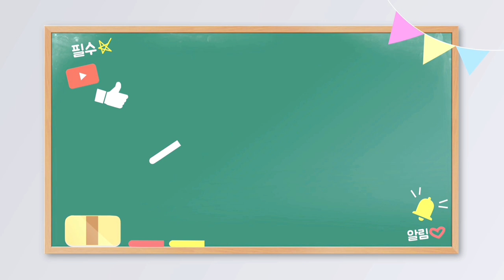야생화 분갈이(누운주름)Wildflower potting.野生の花の植え替え.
누운주름 분갈이